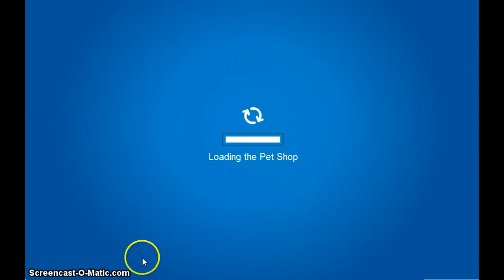The baby eating yeti!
I eat bay bees! On cp!